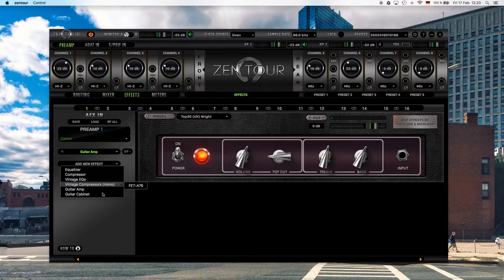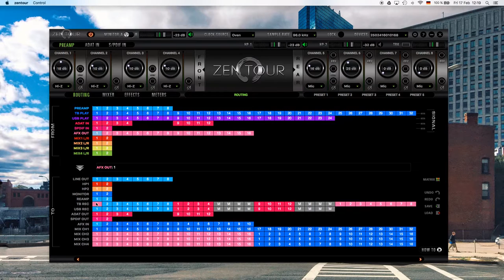Antelopes hardwarebasierte FPGA Amp-Models im Einsatz (mit Christopher Bolte)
Antelope Audio Endorser und Bassist Christopher Bolte beschreibt, wie man die hardwarebasierten FPGA-Effektmodelle von Antelope einsetzt und wie man sie mit dem Software-Control Panel routet.